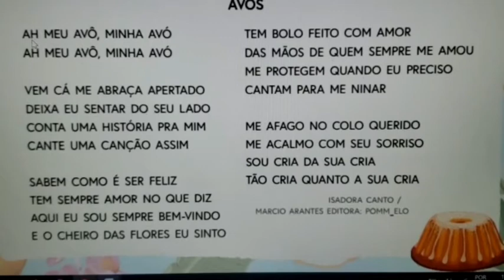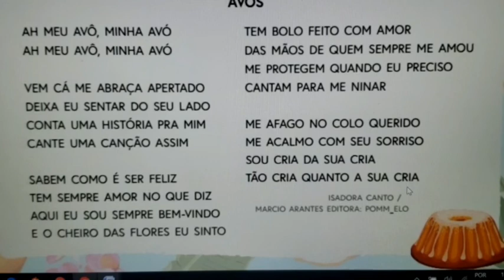Eliane aula 7.1